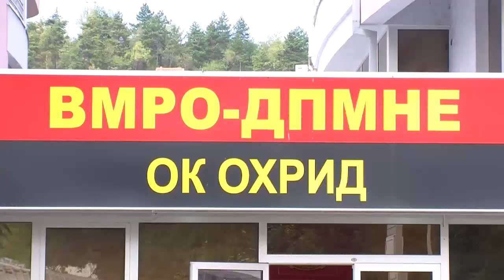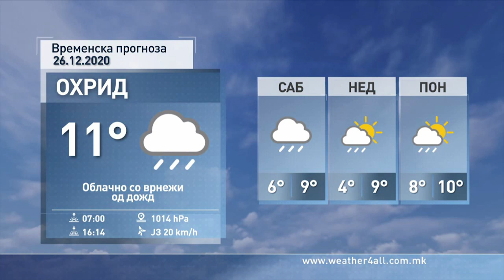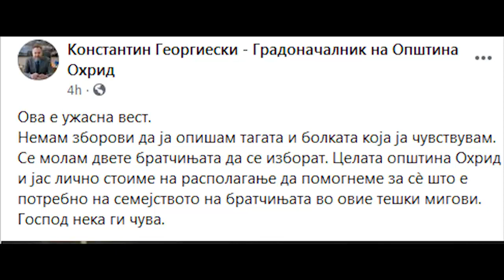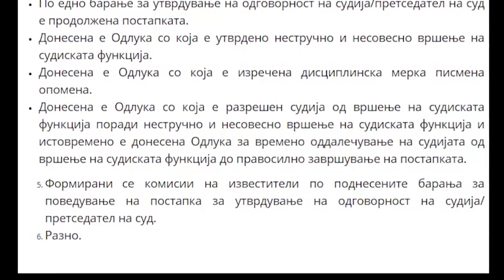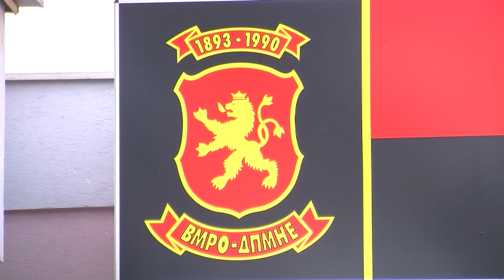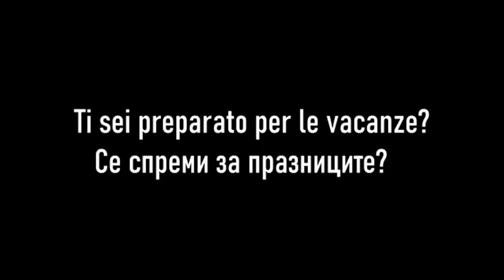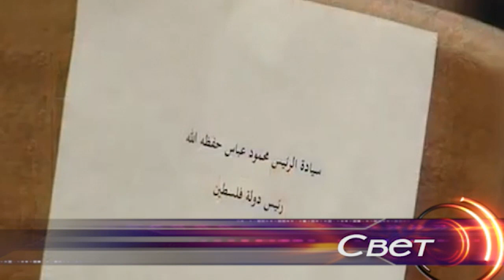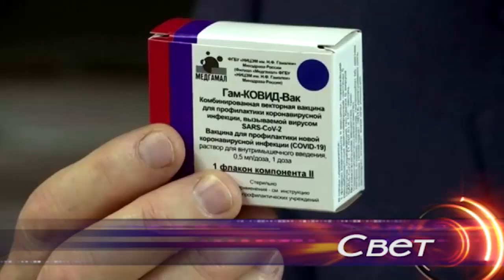ТВМ Дневник 25.12.2020